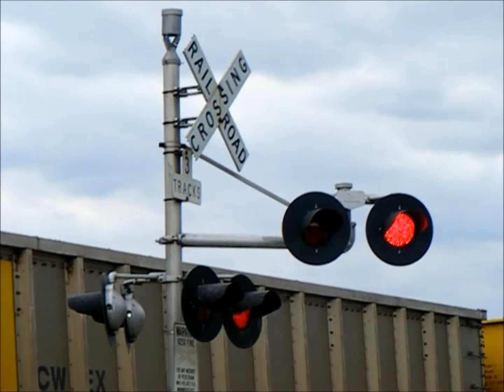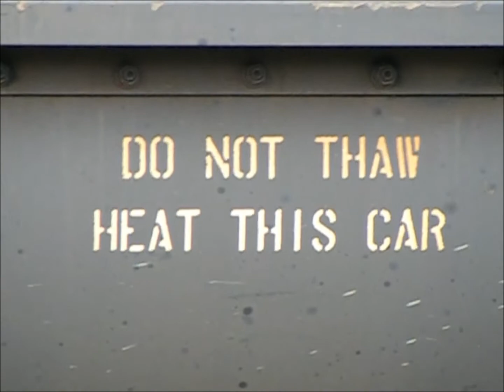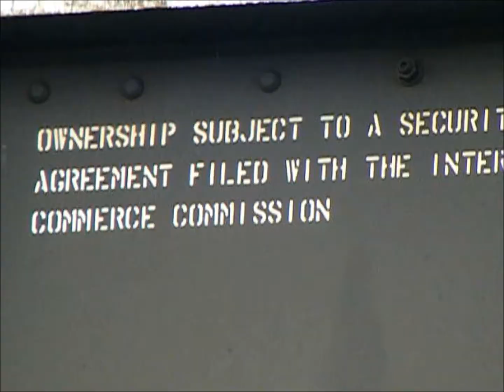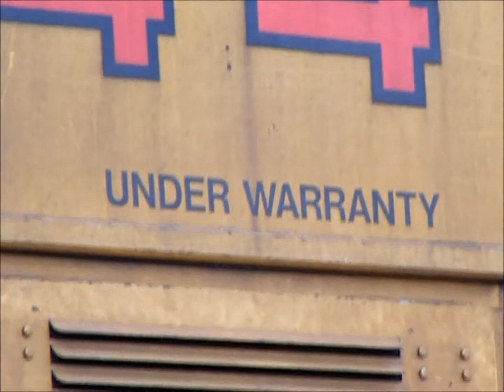Eastbound Coal Lots Of Detail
There is a lot of detail in this video.  The train was gracious enough to stop so I could get close ups of some gondola stenciling, and I also got a lot of the "pusher locomotive" at the rear.  This is a Union Pacific RR coal train, heading eastward through Elmhurst Illinois.  I shot most of the video west of the depot but the last segment has us chasing the pusher as we get closer to Proviso.  Please view and comment.